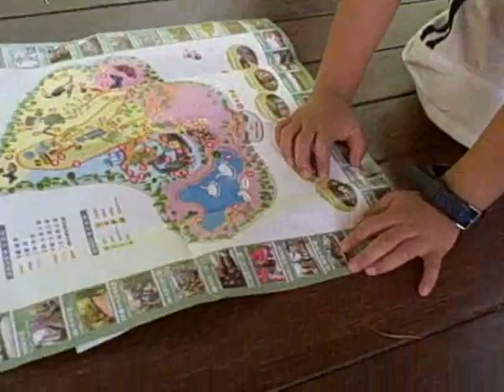20080426-綠世界-人物篇-1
拍攝時間:20080426
拍攝地點:北埔-綠世界生態農場
人員:倆位大家長,我們及登傑
事由:郊外踏青